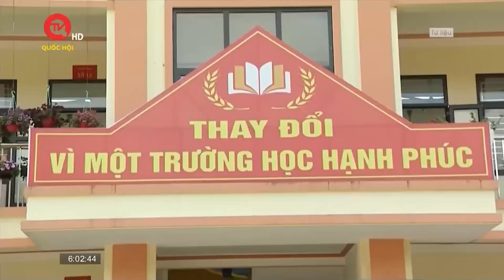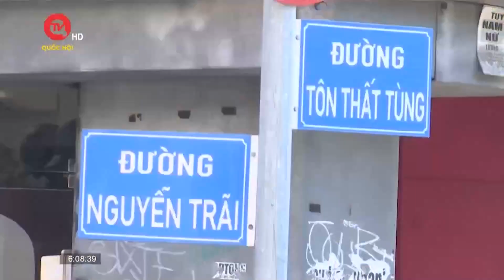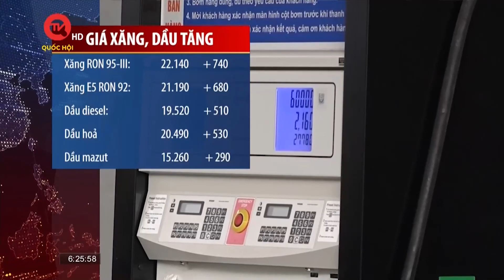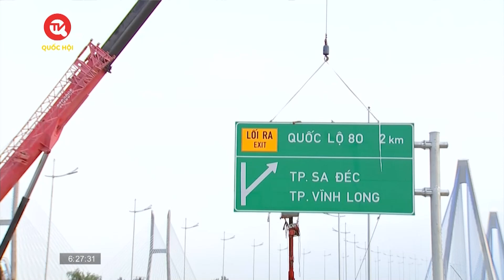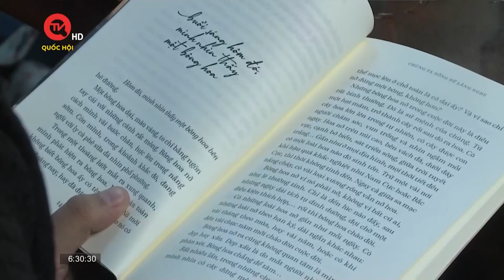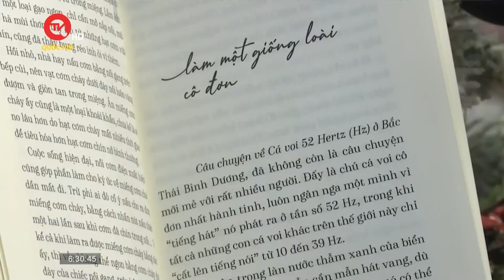Tăng phí 48 trạm bot từ ngày 29/12 | Truyền hình Quốc hội Việt Nam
Truyền hình Quốc hội Việt Nam | Trên cơ sở đồng thuận của Bộ Giao thông vận tải, Cục Đường bộ vừa có văn bản thông báo đồng ý cho nhà đầu tư tăng phí BOT đường bộ tại 44 dự án với tổng cộng 48 trạm thu phí do cơ quan này quản lý. Mức tăng phí mới áp dụng từ 0h ngày 29/12/2023.